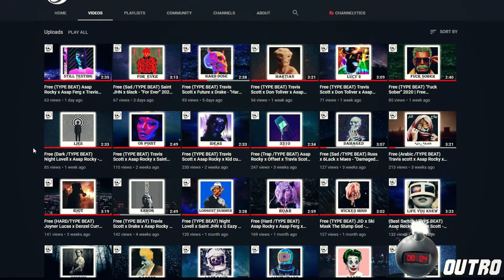Free (TYPE BEAT) Travis Scott x Drake x Future - "Abundance Mindset" 2021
Outro: 02:14
BPM: 154

00:00 INTRO
00:12 CHORUS
00:37 VERSE
01:01 CHORUS
01:26 VERSE
01:52 CHORUS
02:16 OUTRO